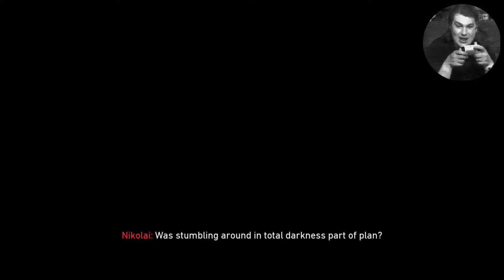First live stream BO4